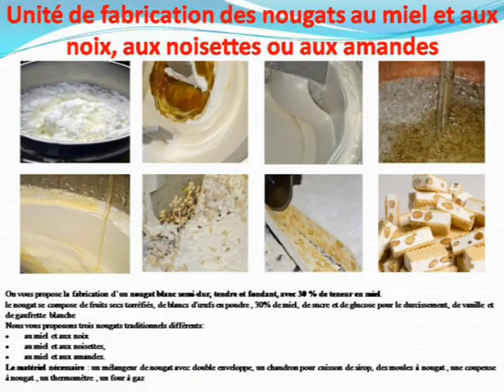valorisation du mielتثمين العسل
conditionnement du miel en boite ou en tube
fabrication du bonbon de miel
fabrication de nougat de miel
fabrication de vinaigre de miel
valorisation de miel
yassine wakil
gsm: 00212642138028